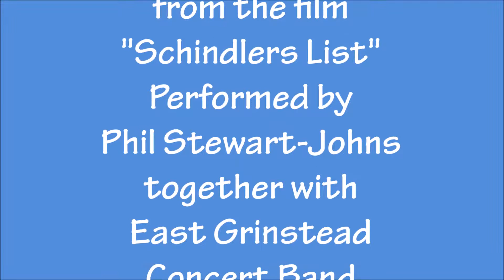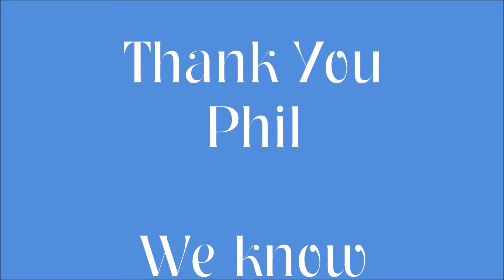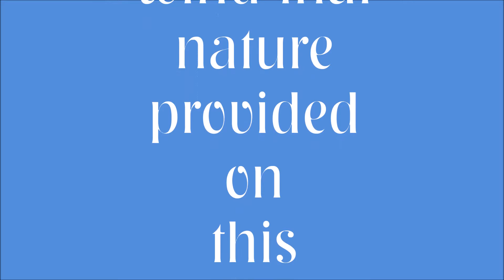Schindlers List Phil